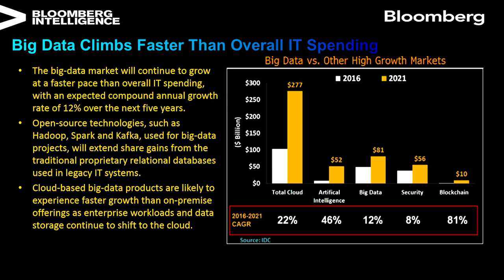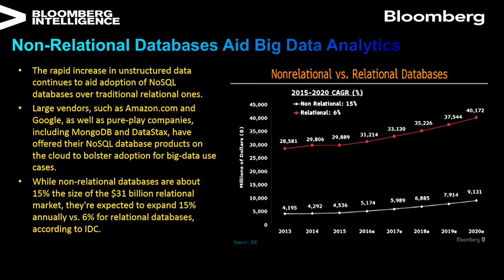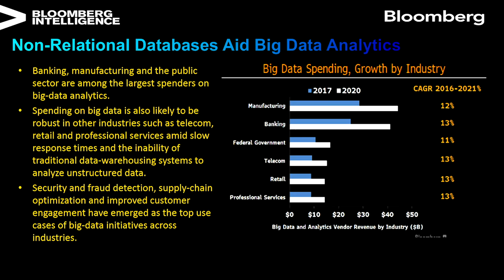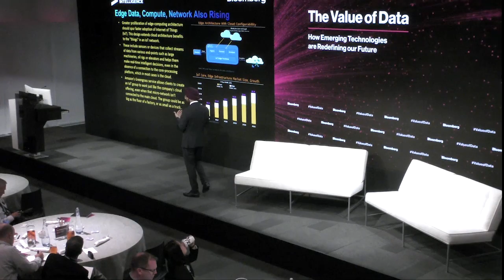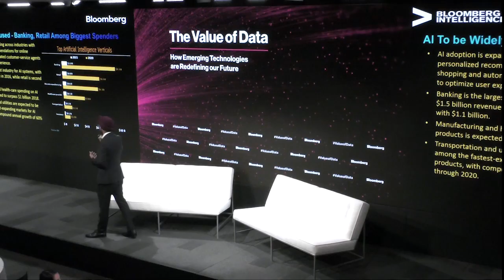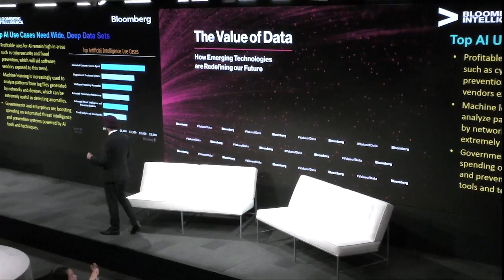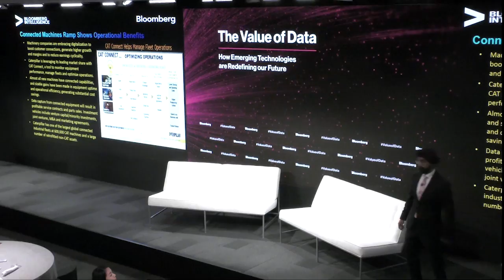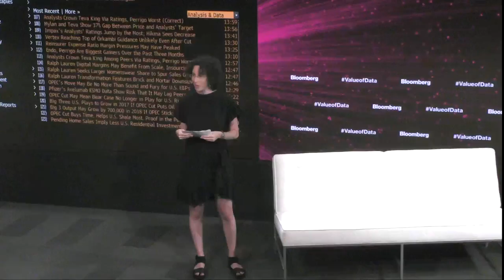Bloomberg Intelligence Presentation | The Value of Data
Speaking at Bloomberg Live's The Value of Data event on September 13th in New York, Bloomberg Intelligence Senior Technology Analysts, Anand Srinivasan and Mandeep Singh share insights on the business of data.